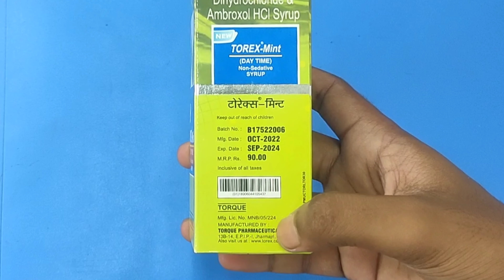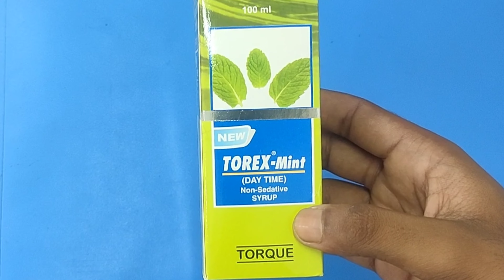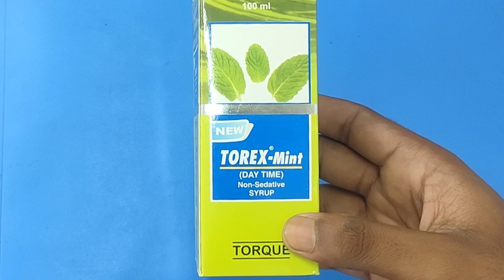Torex mint syrup in hindi||torex mint syrup use & side effects